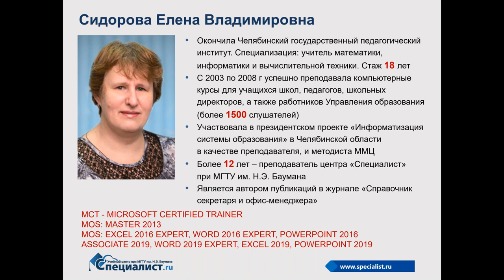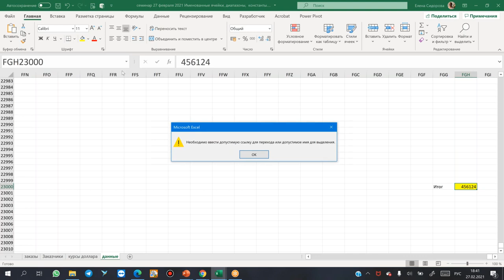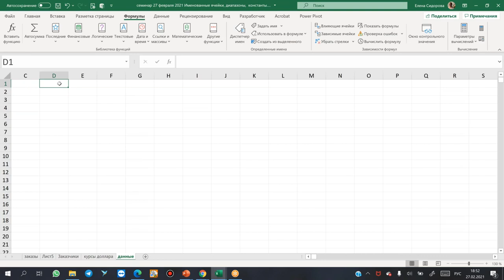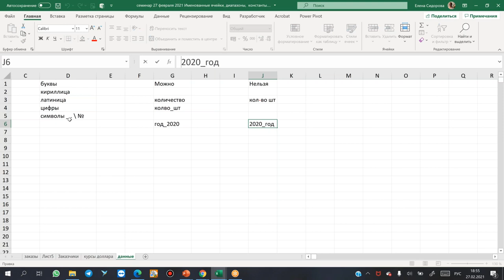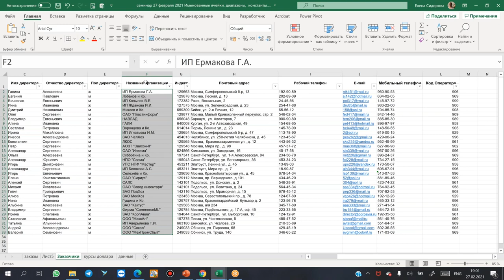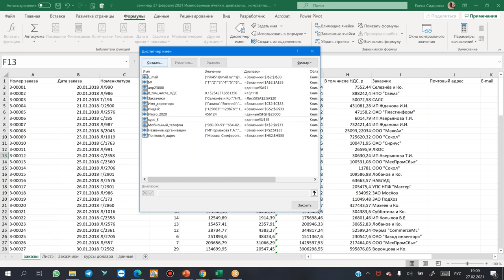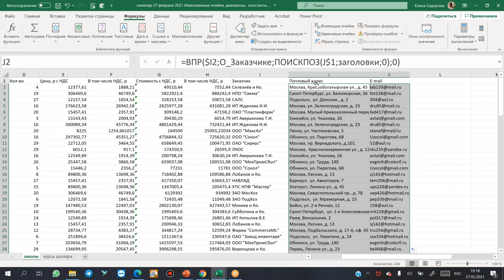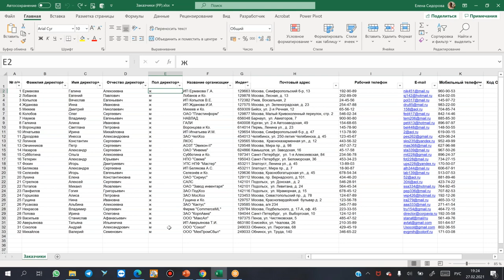Пользовательские имена vs системные имена. Часть 1. Именованные константы, ячейки и диапазоны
Как упростить поиск нужных данных в книге Excel? Какие имена использовать для написания понятных формул?